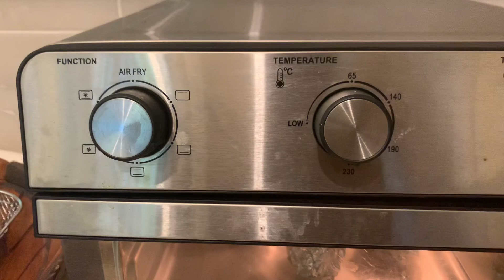Using the Harvest | Making Baigan Choka 🍆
I enjoy harvesting but also using the harvest. It makes me happy to use what we have grown. I am looking forward to growing more and more as we continue to cultivate the land.